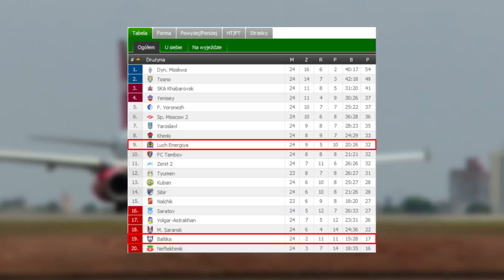Najdłuższe PODRÓŻE klubów PIŁKARSKICH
W tym filmie dowiecie się o kilku naprawdę długich podróżach klubów piłkarskich. Oczywiście nie zabrakło Rosji :D

Dzięki Tomek za temat!